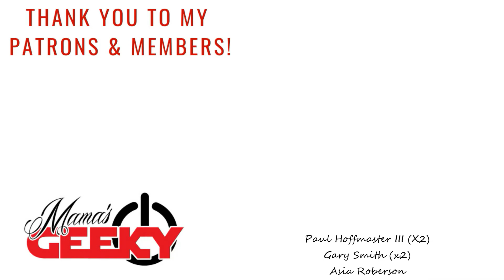DC's Titans Episode 3x8 "Home" Reaction & Review (SPOILERS)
DC's Titans Season 3 Episode 8 is called home quit fittingly as it sees Jason Todd start to have second thoughts about his collaboration with Scarecrow. Fans will also be excited to see Tim Drake finally come back into the show, hopefully for good.

Tessa Smith
Mama's Geeky